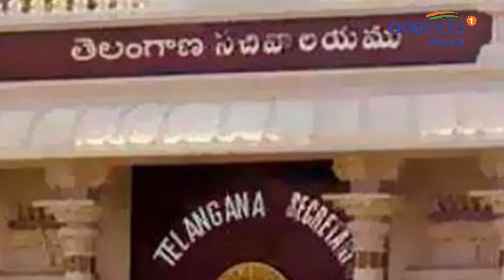ఏ క్షణమైనా తెలంగాణ సెక్రటేరియట్ కూల్చివేత || Oneindia Telugu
The government has decided to demolish existing blocks in the secretariat and replace them with a new secretariat. Departments of the Secretariat will be transferred to Officers' Offices/Commissionerate/Directorates.

ఉమ్మడి ఏపిలో పాలనా కేంద్రమైన సెక్రటేరియట్ ఇక మనకు కనిపించదు. వాటి స్థానంలో కొత్త భవంతులు రాబోతున్నాయి. సచివాలయంలో ఇప్పటికే ఉన్న బ్లాకులను కూల్చి, వాటి స్థానంలో కొత్తగా సచివాలయ నిర్మాణం చేపట్టాలని ప్రభుత్వం నిర్ణయించింది. సెక్రటేరియట్‌లో ఉన్న శాఖలను విభాగాధిపతుల కార్యాలయాలకు/ కమిషనరేట్లు/డైరెక్టరేట్లకు తరలించనున్నారు. ఈ తరలింపును నెలరోజుల్లోపు పూర్తిచేయనున్నారు. నిజానికి ఆయా శాఖలను ఏపీ సచివాలయంలోని బ్లాకుల్లోకి తరలించి, తెలంగాణ బ్లాకులను కూల్చి అక్కడ కొత్తగా సచివాలయం నిర్మించాలని మొదట అదికారులు భావించారు. కానీ, ఇప్పుడు అలా కాకుండా ఏకకాలంలో సచివాలయంలోని బ్లాకులన్నీ కూలగొట్టి వాటి స్థానంలో కొత్తవి కడితేనే బాగుంటుందని ప్రభుత్వం భావిస్తోంది.